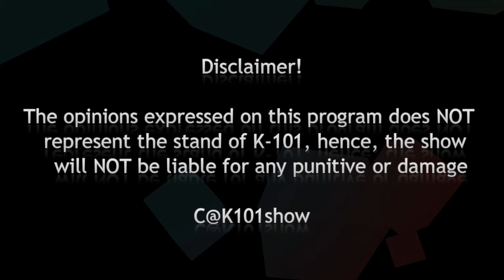K-101SHOW | ONE ON ONE WITH GOVERNOR MARTIN WAMBORA